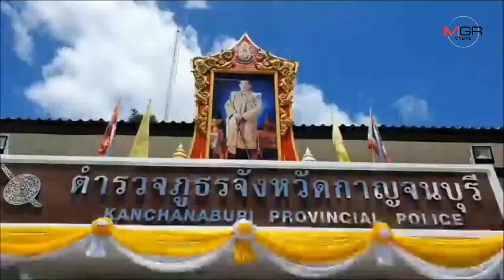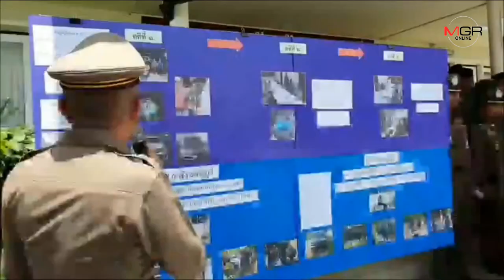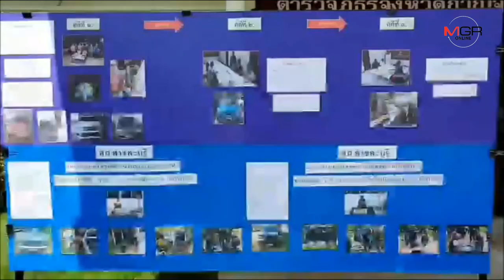ภาค 7 โชว์ผลการระดมปิดล้อมกวาดล้างยาเสพติด 10 วัน ได้ของกลางมูลค่ากว่า 60 ล้านบาท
2019/06/21 ภาค 7 โชว์ผลการระดมปิดล้อมกวาดล้างยาเสพติด 10 วัน ได้ของกลางมูลค่ากว่า 60 ล้านบาท

กาญจนบุรี - รองผู้ว่าฯ กาญจนบุรี รอง ผบช.ภ.7 ผบก.ตร.กาญจน์ แถลงผลระดมปิดล้อมกวาดล้างยาเสพติด ห้วง 11-20 มิ.ย.62 ยึดทั้งยาบ้า ไอซ์ กัญชา ค่ากว่า 60 ล้านบาท ผู้ต้องหาเพียบ